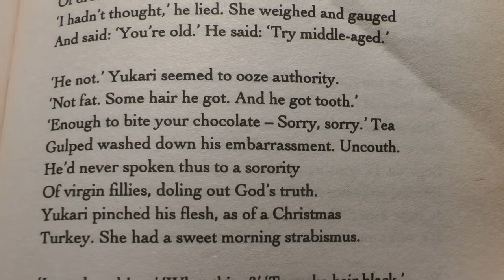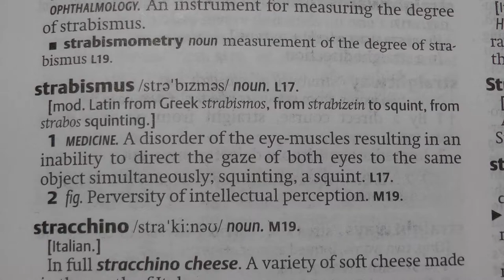Anthony Burgess Lexicon: 'strabismus'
STRABISMUS

Usage:

'She had a slight venerean strabismus and a strong straight French nose. ('Earthly Powers')

'[Yukari] had a sweet morning strabismus.' ('Byrne')

The YouTube Anthony Burgess Lexicon: a small selection of words that recur often in the novels and criticism of Anthony Burgess.